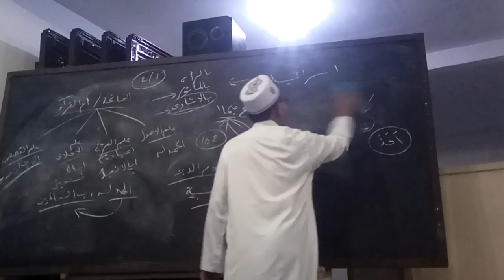Kajian Kitab Taisir Mustholah Hadits Hal 1 - Part 1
Kajian Bulanan Kitab Taisir Mustholah Hadits di Pesantren At-Tibyaan Sindang Cikijing Majalengka Jawa Barat Tanggal 24 Desember 2023